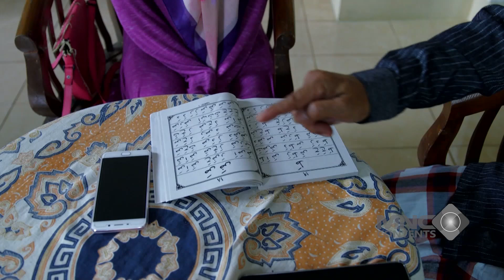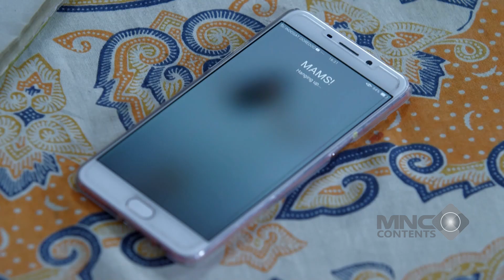ACENG KABUR DARI DOKTER MALAH GOMBALIN ENTIN GADA ABISNYA! -DUNIA TERBALIK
ACENG KABUR DARI DOKTER
MALAH GOMBALIN ENTIN
GADA ABISNYA!
 - DUNIA TERBALIK

Dunia Terbalik mengangkat cerita tentang para suami yang ditinggalkan istrinya untuk bekerja di luar negeri. Dimulai dari kisah Akum, Aceng, Idoy, dan Dadang. Mereka harus mendidik anak dan mengurus urusan rumah tangga yang biasanya menjadi urusan para wanita. Sementara istrinya harus menafkahi keluarga.

Dadang merupakan salah satu suami yang beruntung karena istrinya mendapatkan penghasilan paling besar diantara para TKW yang lain. Dadang menjadi sering pamer harta kekayaan dan membuat Aceng iri hati. Dengan berbagai cara, Aceng selalu ingin membuat Dadang kalah. Namun, terkadang Aceng malah terkena batunya. Akum dan Idoy lah yang menjadi penengah agar situasi tidak semakin panas.

Bagaimana kisah selanjutnya? Simak tayangan "DUNIA TERBALIK" hanya di channel Lucu Aja Boleh!